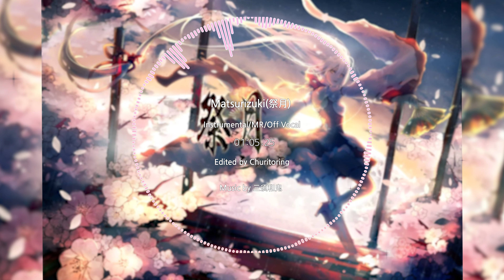【VOEZ】Matsurizuki(祭月) - 三須和鬼 [Instrumental]